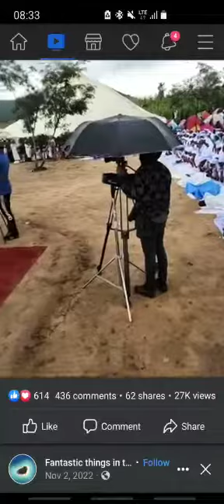A 'partisan' sermon by the Johanne, The Fifth of Africa International Church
A sermon by the Johanne, The Fifth of Africa International Church, where the bishop tells his followers to vote for President Emmerson Mnangagwa at the upcoming national elections  so they can live longer lives.